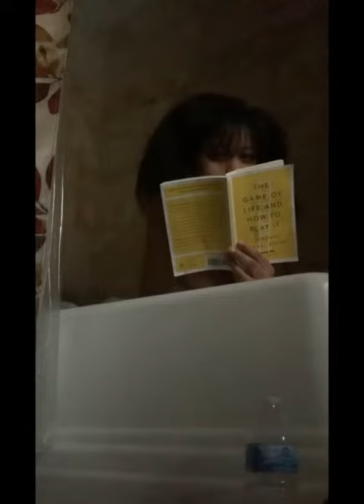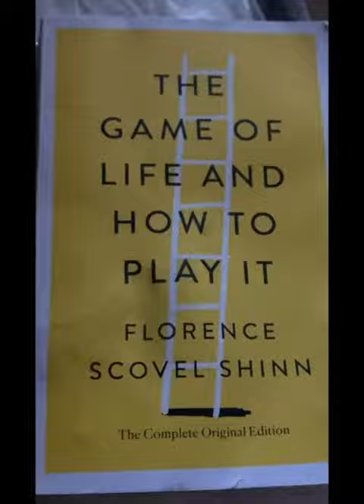The First Bath [A Visual Poem] Postpartum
I dedicate this poem to my mother. Thank you 💜 She allowed me to take my first bath, 9 weeks postpartum. These were my thoughts during that bath ❤️🦋